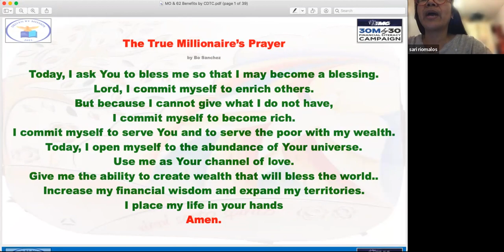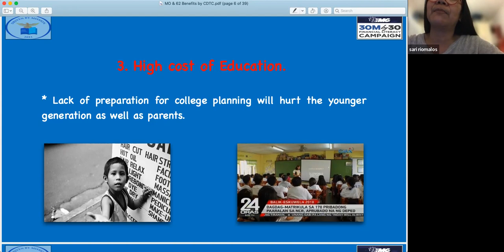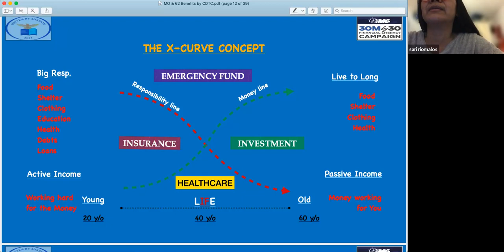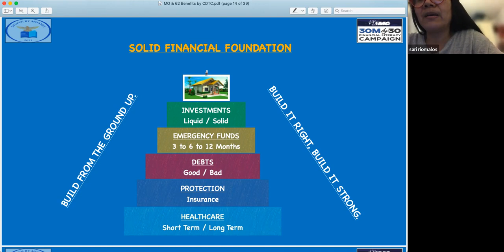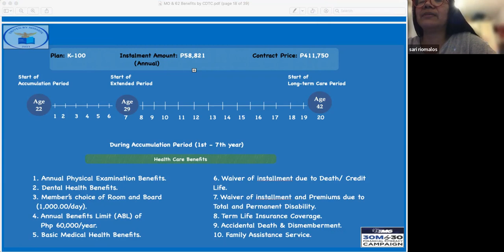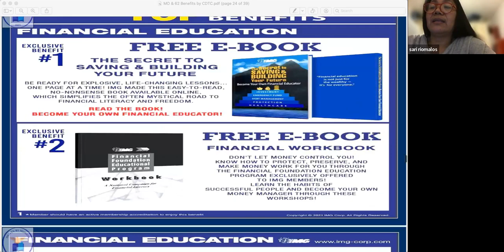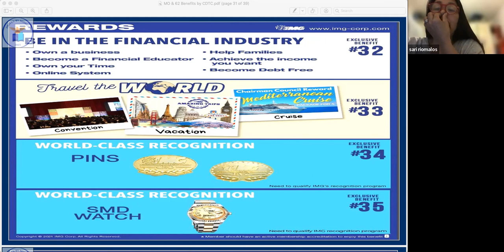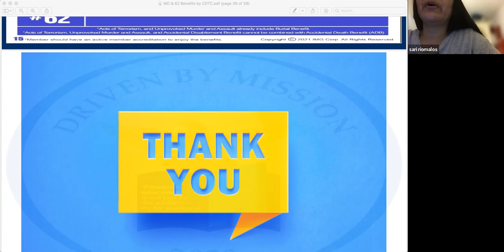How to build our Financial Foundation by SMD Rosario Riomalos AFP® Feb. 27, 2022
🥰 If you are interested kindly click the link below for more financial learnings.. 😇🥰😍  Kindly click the Link to build your Financial Foundation..

🥰 If you are interested kindly click the link below for more Financial Coaching.. 😇🥰😍 Kindly click the Link for your Financial Check list..